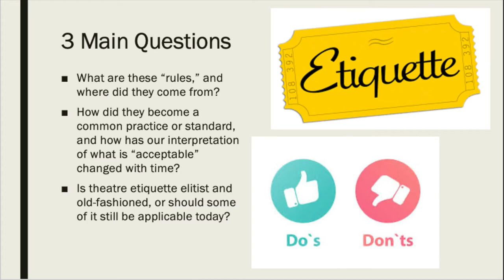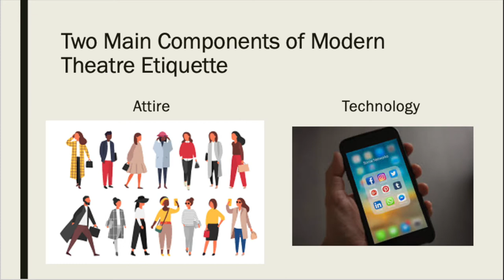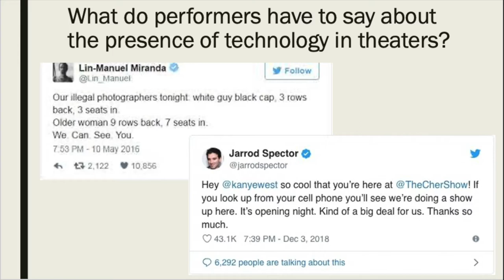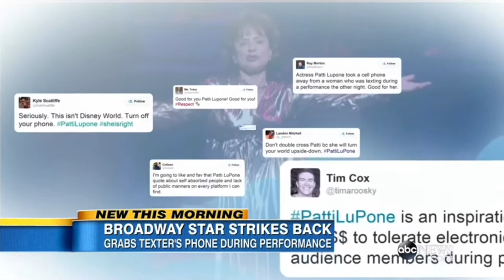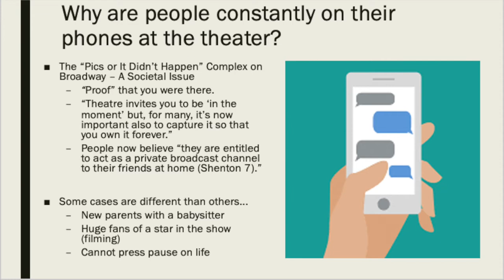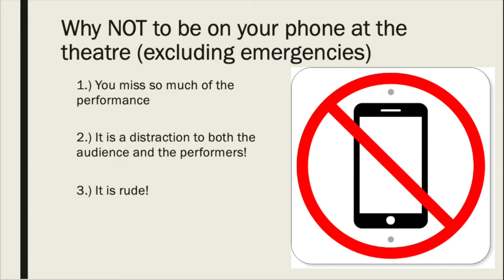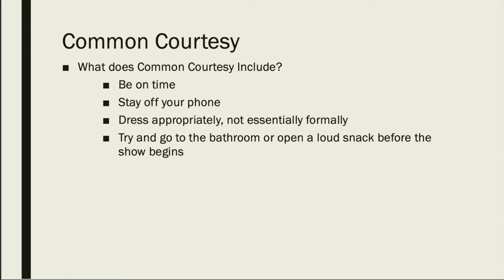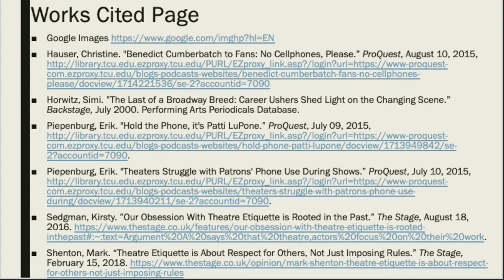Theatre Etiquette Lecture - Survey of Musical Theatre